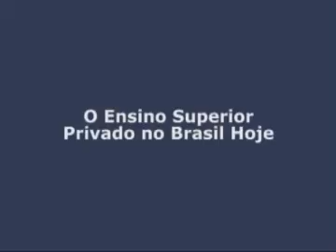Diálogo sem Fronteira - O Ensino Superior Privado no Brasil Hoje - Helena Sampaio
Neste programa o Prof. Dr. Pedro Paulo Abreu Funari entrevista a Profa. Dra. Helena Sampaio, da Universidade Estadual de Campinas, com o tema "O Ensino Superior Privado no Brasil Hoje".

O programa Diálogo Sem Fronteira é uma realização da RTV Unicamp. Possui o objetivo de divulgar pesquisas universitárias no âmbito das Ciências Humanas, numa linguagem acessível para o grande público.